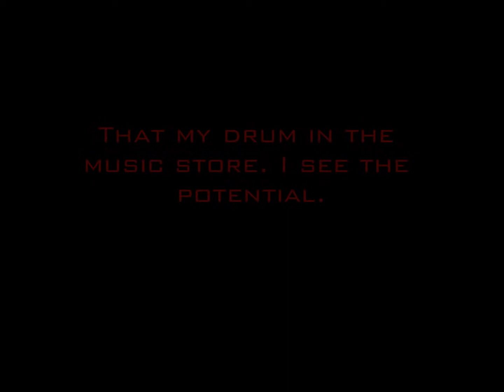My drum evolution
That my project. i wanted dark look. what you think ?